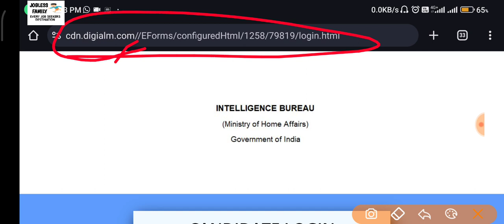IB SA and MTS 2023 Admit Card Released||Jobless Family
Hi,

ib sa admit card 2023
ib admit card
ib admit card 2023
ib sa admit card tier - 2
ib security assistant admit card 2023
ib security assistant
ib mts admit card 2023
ib admit card 2023 download
ib security assistant admit card
ib mts admit card
ib security assistant syllabus
ib recruitment 2023
ib
ib admit card 2023 download link
ib mts admit card download 2023
ib exam date 2023
ib admit card download
ib admit card kaise download kare
ib mts admit card download
ib sa mts
ib admit card kaise download kare 2023
ib ka admit kab hoga 2023
ib 2023 admit card
ib security asssistant admit
ib recruitment 2023 admit card
ib security assistant admit 2023 admit card
ib security asssistant admit card out
ib tier 2 admit card 2023
ib sa tier 2 exam date
ib sa tier 2 admit card
ib sa mts 2023
ib sa tier 2
ib sa tier-ii
testbook
ib sa/mts
how to download ib security assistant admit card
ib security assistant recruitment 2023
ib security assistant admit card 2018
ib security assistant exam pattern
ib security assistant exam date 2023
ib exam date
ib admit card kaise nikale
ib admit card 2023 today
ib security assistant exam date